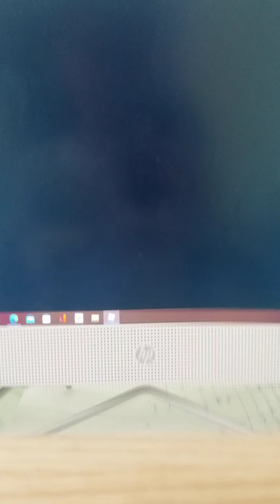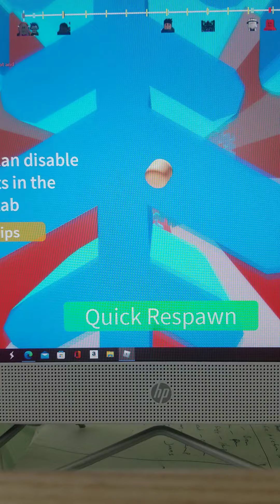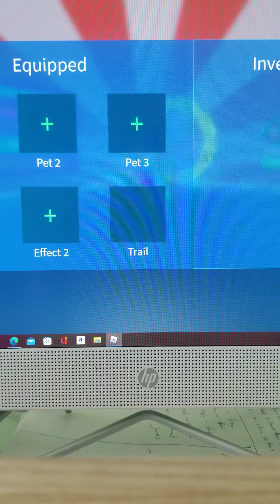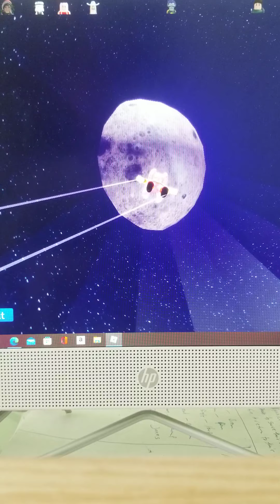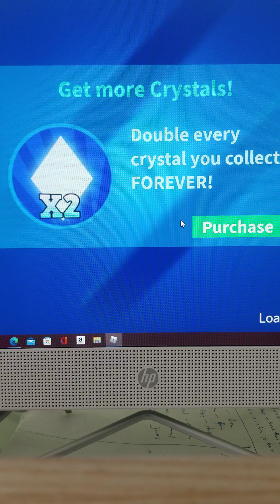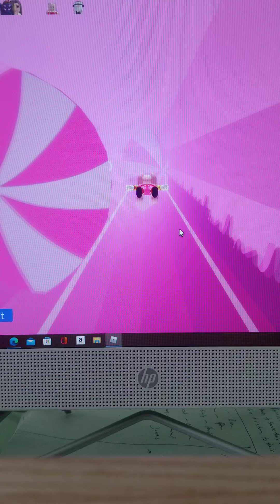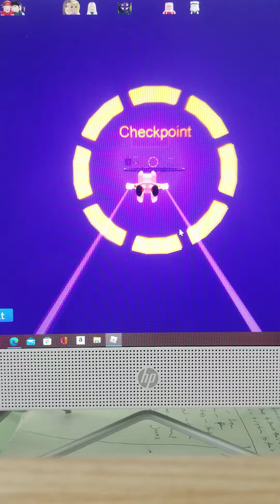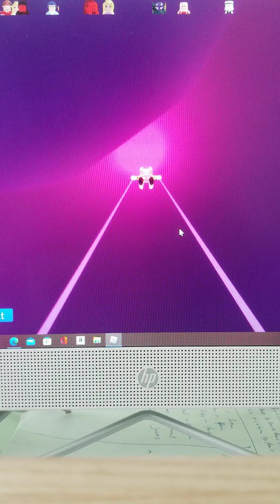The Cashmere And Speckles Show: Season 2: Portal Rush!